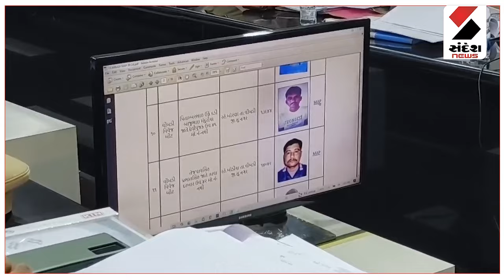Surendranagar | સુરેન્દ્રનગરમાં ક્રાઇમની ઘટનામાં વધારો થતાં પોલીસ એકશન મોડમાં આવી | Police | Gujarat